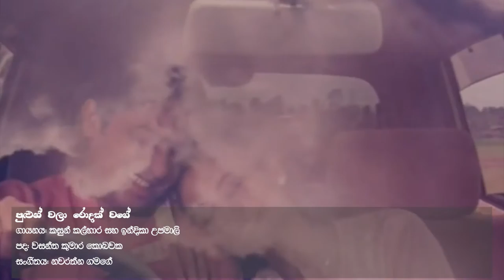Kasun Kalhara & Indika Upamali - Pulun Wala Rodak Wage (පුළුන් වලා රොදක් වගේ) -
Official Music Video for Pulun Wala Rodak Wage (පුළුන් වලා රොදක් වගේ)

Artiste: Kasun Kalhara & Indika Upamali
Lyrics: Vasantha Kumara Kobawaka
Melody & Music: Navarathna Gamage
Video: යහළුවෝ (Yahaluwo) film (2007)

An original soundtrack of යහළුවෝ (Yahaluwo) film (2007)

Director: Dr. Sumitra Peiris
Producer: Dr. Namal Senasinghe
Video Cast: Sujeewa Senasinghe & Pooja Umashankar

Lyric:
පුළුන් වලා රොදක් වගේ
මගේ ආදරේ.

දුහුල් වෙවී සැහැල්ලුවෙන්
පාවෙලා.
අනන්තය සොයා
තැනක සිතක ලැඟුම් නොගෙන​
ඔහේ ඇදෙන්නේ
දුහුල් වෙවී පුළුන් වලා වගේ
ආදරේ.

විල් තලයේ සිලිති මලේ
රොන් සිඹිනා මුතු පින්නේ
රෑ අහසේ තරු එළියේ
තුරුලු වෙනා  නිමේෂයේ

හදිස්සියේ ඔය ලේන්සුවෙන්
මගේ හිත දවටාගෙන කියාවි නෑ කියලා

නෑ. නෑ.
මගේ ආදරේ

පුළුන් වලා නිසංසලේ
ලැඟුම් ගනී කඳු ඉවුරේ
සඳ පානේ පිණි වැස්සේ
හඳ උතුරා සිහින බිඳේ

හඳිස්සියේ ඇස තෙත්වෙලා
බොඳ වුනාම හැංගිලා යාවී නේද​
හොර රහසේ හැංගිලා යාවී නේද​

නෑ. නෑ.
මගේ ආදරේ